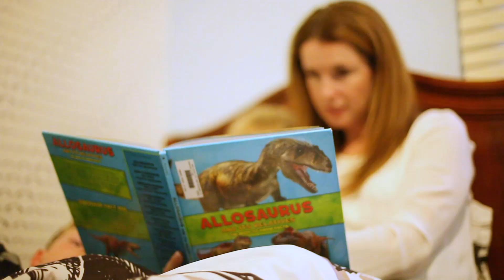Realtor & a Mom of 4!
Mommy Realtor!